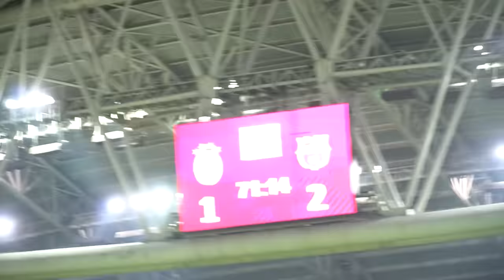Yılmaz Vural'dan Galatasaray-Barcelona Maç Vlog'u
Yılmaz Vural Youtube kanalından herkese merhaba! Bu bölümde Galatasaray-Barcelona maçına gittik. Birbirinden garip maceralar yaşadığımız bu bölümü kaçırmayın deriz!
Sunucu: Dilek Yurttaş

Yılmaz Vural’ın en yeni videolarını izlediniz mi?

Yılmaz Vural ile keyifli sohbetler, röportajlar, hakkında merak edilenler, futbol, eğlence ve çok daha fazlası Yılmaz Vural YouTube kanalında!